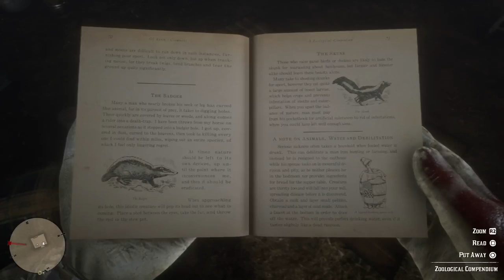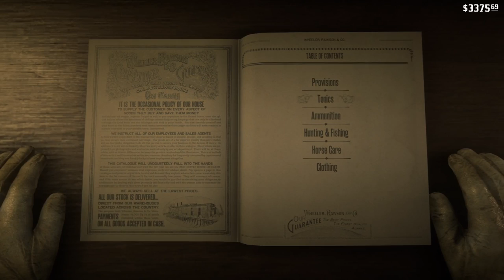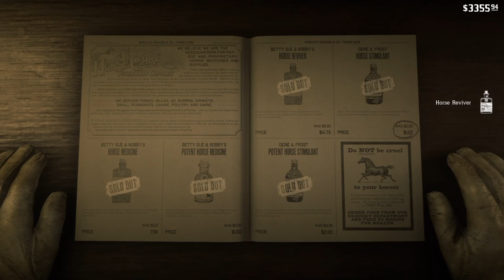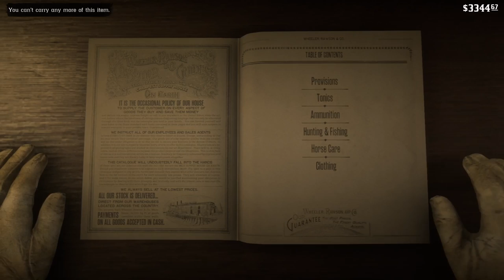Red Dead 2 - Jeremiah Johnson Livin' in the Mountains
Taking a break in Chapter 6 to let Arthur get some peace before the end. One of my favorite movies is Jeremiah Johnson, so its time to be a Mountain Man.